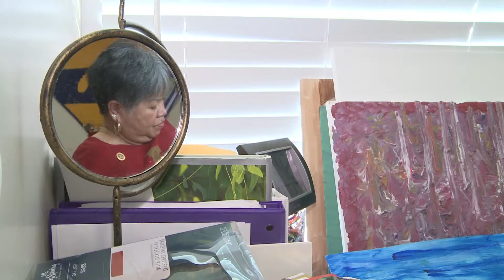Myrna's Gifts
A woman diagnosed with a debilitating condition discovers a love of painting and shares it around the world.